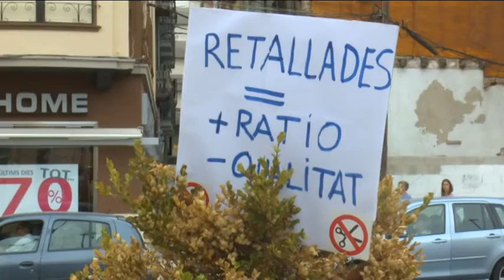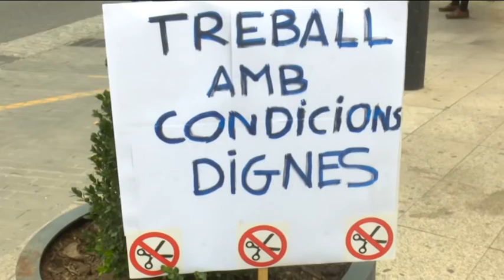Els sindicats demananen que els mestres substituts s'incorporin als centres l'1 de setembre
Què els mestres substituts s’incorporin als centres escolars el dia 1 de setembre. És el que han reclamat la cinquantena de persones que aquest dimecres a la tarda s’ha concentrat a Tortosa per protestar contra Ensenyament. Fins ara els nomenaments no es feien fins al primer dia de curs i enguany s'ha aconseguit que es facin el 8 de setembre, tot i així des de la Junta de Personal Docent de Terres de l'Ebre volen que els substituts comencin a treballar el primer dia de setembre.
Els sindicats també critiquen que els substituts quan un mestre es posa malalt no arribin a les escoles fins a deu dies després de la baixa. Dues qüestions que creuen que el Departament ha de solucionar de forma urgent i que s’uneixen a altres retallades que afecten a l’Educació pública.
La Junta de personal es reunirà aquest dijous amb els Serveis Territorials  d’Ensenyament a les Terres de l’Ebre per conèixer les xifres del curs escolar, unes dades que lamenten que el Departament ja hagi anunciat als mitjans de comunicació abans que a ells.